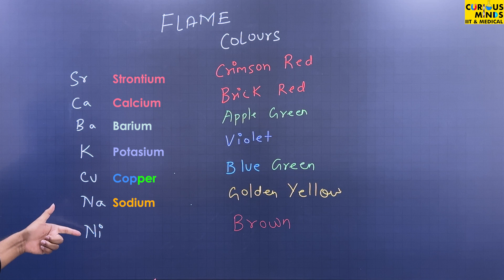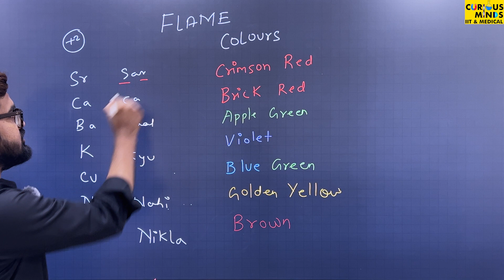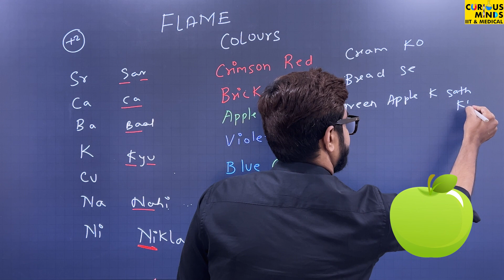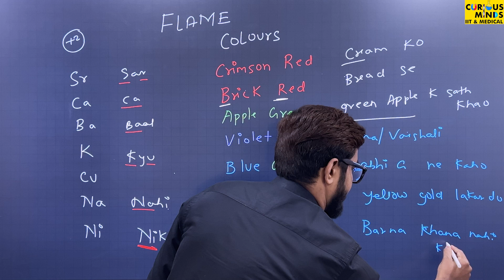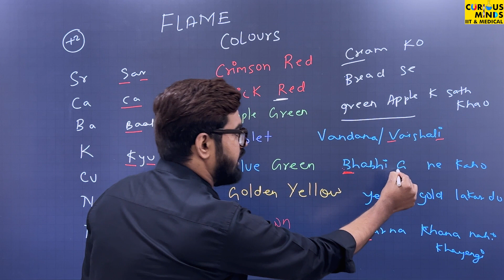Trick to Remember Flame Colours | IIT JEE & NEET | Inorganic Chemistry | Curious Minds IIT & Medical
Welcome to Curious Minds! In this video, we share a short trick to master the flame test, a key technique in chemistry for identifying elements. Learn how to quickly and accurately determine the presence of various metal ions based on flame colour. Perfect for students preparing for NEET, JEE, and other competitive exams, this video offers practical tips and clear explanations to boost your understanding. Join us and make your chemistry studies easier and more effective!